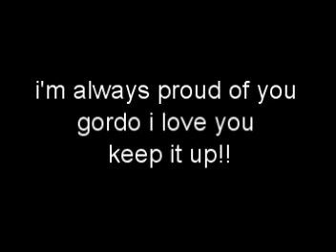buen partido de soccer en la narracion martinoli vs perro bermudez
los mejores momentos de un juego soccer  de la ayso california  editado con musica de molotov  tema:amateur,  property of universal music narracion christian martinoli tv azteca y perro bermudez  televisa mexico respectivamente.